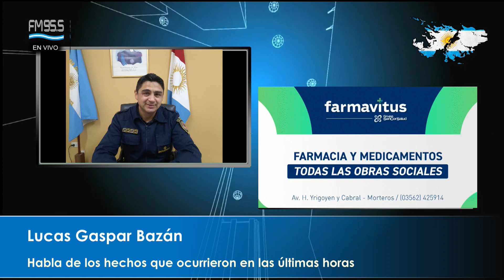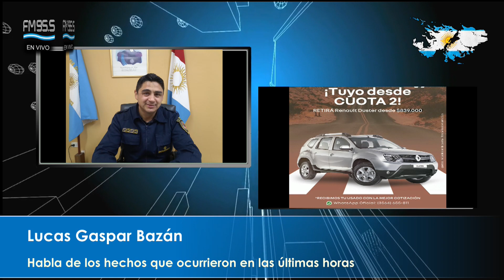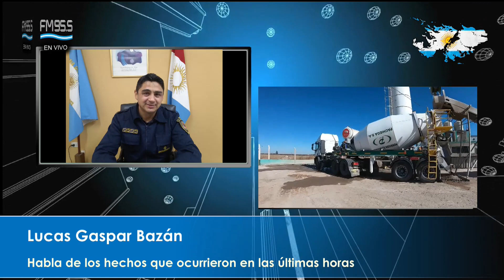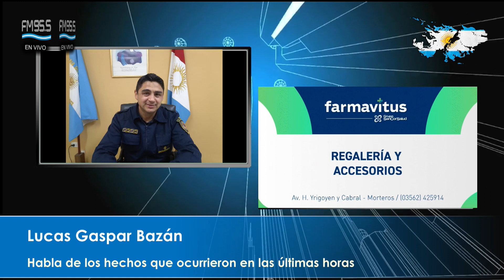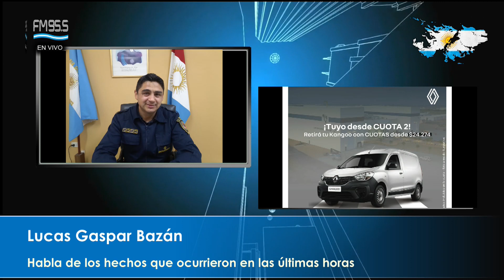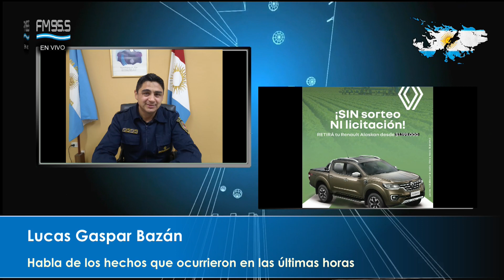Lucas Gaspar Bazán: Habló de los últimos hechos que se registraron en la ciudad